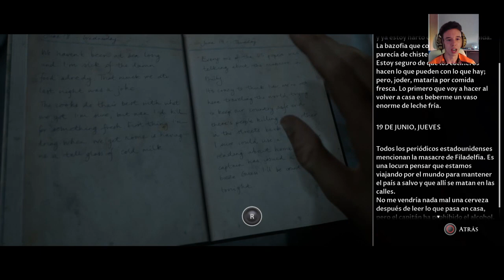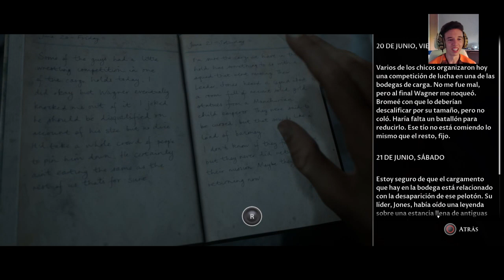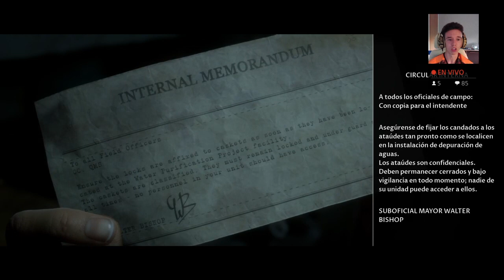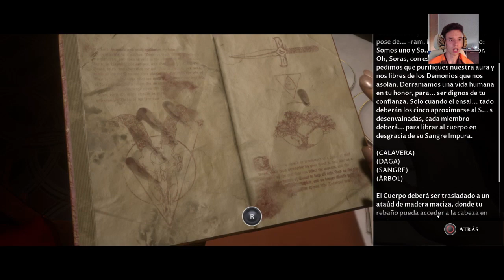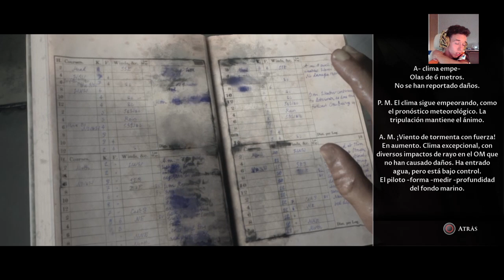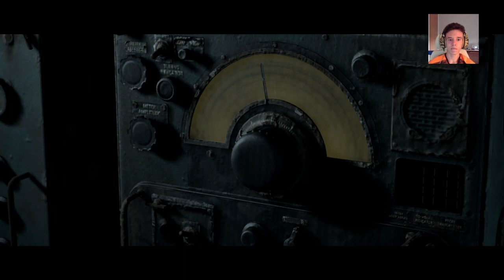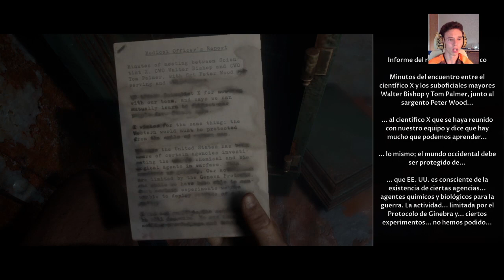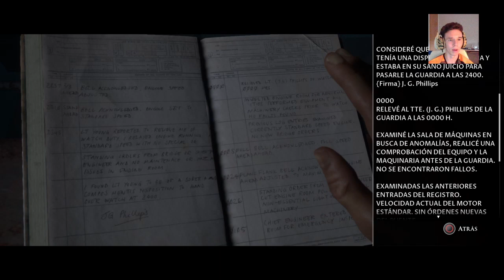MAN OF MEDAN #2 SUSTO TRAS SUSTO (FINAL)